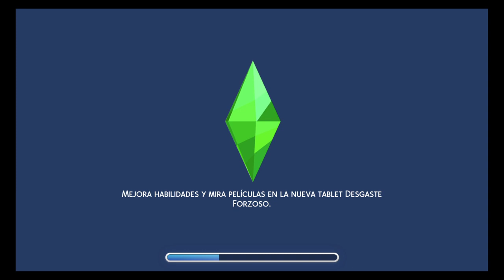Los Sims 4 | Gameplay Español #12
Los Sims 4 es un videojuego de simulación social y de vida, el cuarto de la serie de juegos de Los Sims, desarrollado por Maxis y publicado por Electronic Arts para Windows y macOS. El lanzamiento de Los Sims 4 para Windows se anunció oficialmente en la convención de juegos E3 y tuvo lugar el 2 de septiembre de 2014 en Estados Unidos y el 4 de septiembre en Rusia y Europa. El lanzamiento del juego para macOS tuvo lugar el 17 de febrero de 2015 y el 17 de noviembre de 2017 para PlayStation 4 y Xbox One.
Los Sims 4 carece de una historia en concreto, la trama no es lineal y no tiene un objetivo final. El jugador controla hasta ocho personajes creados o elegidos personalmente, dirigiéndolos a realizar diversas actividades, como satisfacer sus propias necesidades, ganar dinero y crear relaciones con otros personajes.
El juego se diseñó originalmente como un multijugador similar a Los Sims Online, pero se reconvirtió en un juego tradicional y convencional sólo seis meses antes de su lanzamiento. El resultado fue un claro subdesarrollo del juego y una enorme controversia entre los fanes de la serie. También fue controvertida la decisión de alejarse del juego en mundo abierto. Sin embargo, Los Sims 4 ha mejorado su creador de Sims en comparación con la entrega anterior, además de la calidad de su IA, que también ha sido pulida.
Las ventas de esta entrega fueron inicialmente escasas debido a los problemas descritos anteriormente, pero la popularidad de Los Sims 4 ha seguido creciendo de forma constante en la década de 2020, debido en parte al apoyo del juego con actualizaciones y expansiones de pago. En 2020, Los Sims 4 se convirtió en el juego más comprado del mundo entre el público femenino.
Los Sims 4 pasó a ser gratuito en todas las plataformas disponibles el 18 de octubre de 2022.